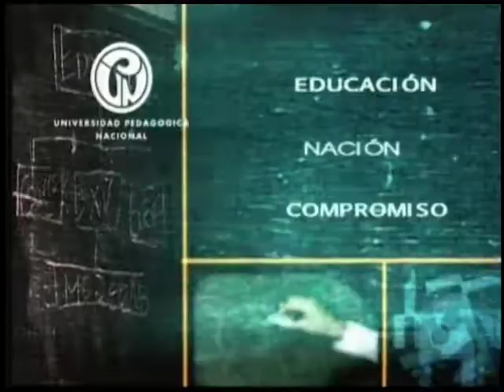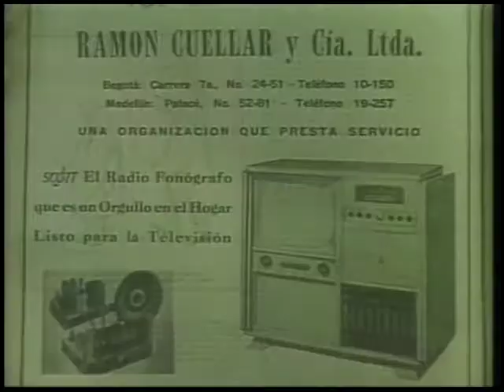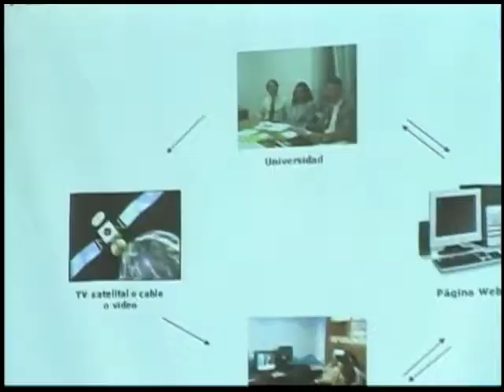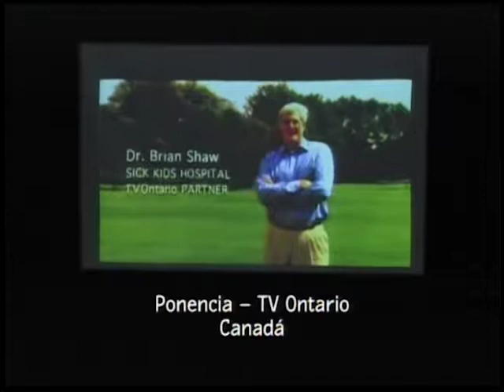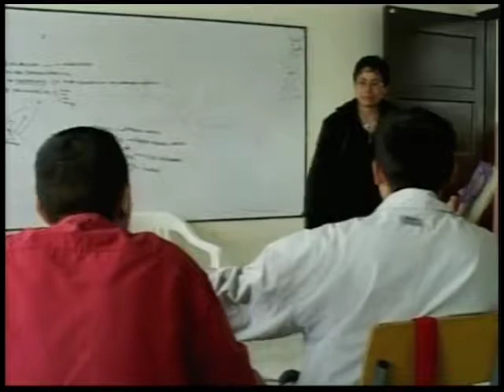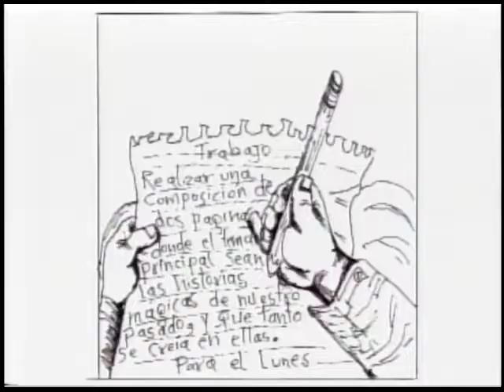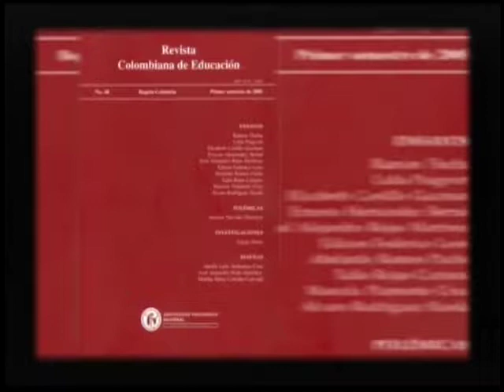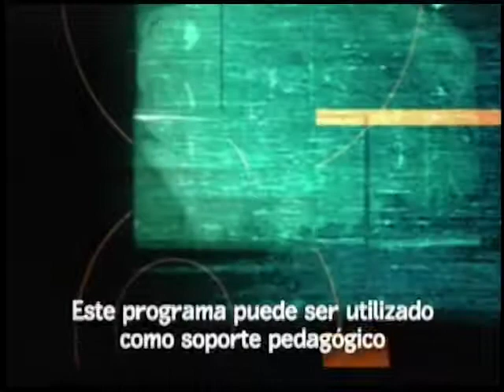Televisión y Educación: Nuevos escenarios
El capítulo  está dedicado al IX Encuentro Nacional del Televisión y Educación: Nuevos Escenarios, que se llevó a cabo entre el 26 y 28 de octubre de 2005 en el Hotel Casa Dann Carlton de la ciudad de Bogotá y que fue organizado por la División de Recursos Educativos de la Universidad Pedagógica Nacional
En la sección final del programa, “Contra Carátula”, que busca difundir las publicaciones elaboradas por la Universidad Pedagógica Nacional, se hace un conversatorio con Gloria Calvo, sobre la Revista Colombiana de Educación.

cap 53